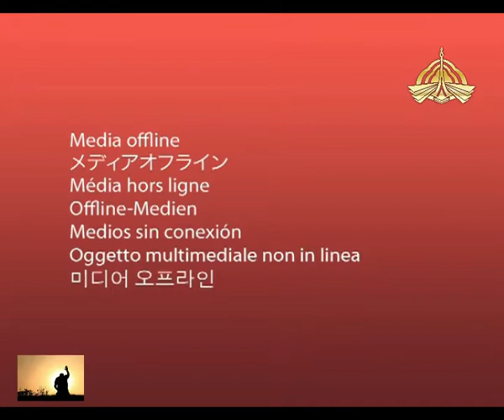topic (neya safar hai purane charagh bujha du) (نیا سفر ہے پرانے چراغ گل کر دو) by Adeela Batool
debate topic (neya safar hai purane charagh bujha du)  (نیا سفر ہے پرانے چراغ گل کر دو) Director, Producer
Ptv Home